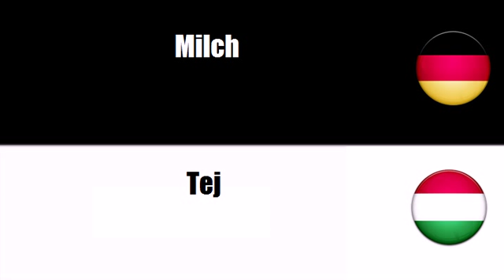Ungarisch lernen = Milch